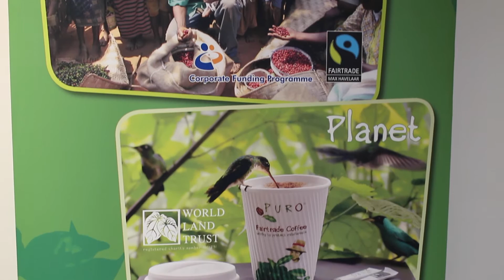Miko Coffee Office & Warehouse Fit Out Case Study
This case study covers the office and warehouse fit out that we completed for Miko Coffee.